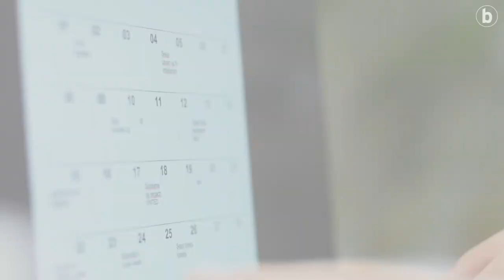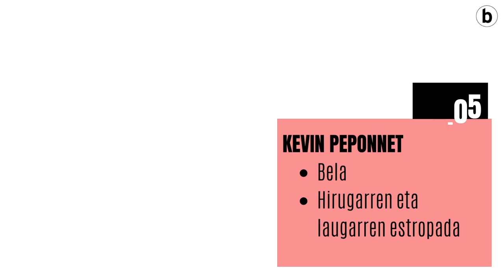SEIGARREN UZTAIA | Uztailaren 28a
| Gaurkoan 'Seigarren Uztaia' saioan: egunak orain arte emandakoaren laburpena, Jakes Goikoetxea eta Ainara Arratibelen bideo postala Maialen Chourrauten zilarrezko dominaren inguruan, Ion Izagirreri elkarrizketa eta hurrengo eguneko agenda.

Kapituluak:

00:00 Egunaren laburpena
02:06 Bideo postala
07:35 Hurbilean, Ion Izagirre
09:36 Agenda